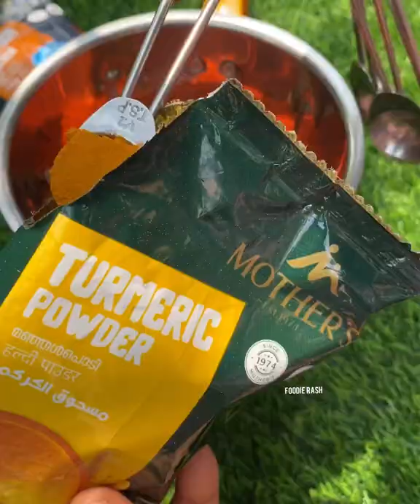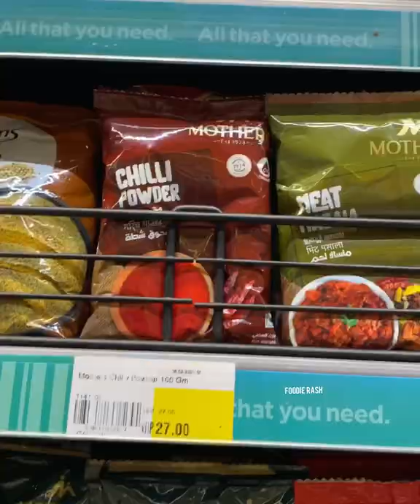ഒരു ഫുൾ ചിക്കൻ ആയാലോ | full chicken Recipe Malayalam | simple Chicken Recipe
Today my video recipe full chicken Malayalam

ഒരു ഫുൾ ചിക്കൻ ആയാലോ
full chicken Recipe Malayalam
simple Chicken Recipe